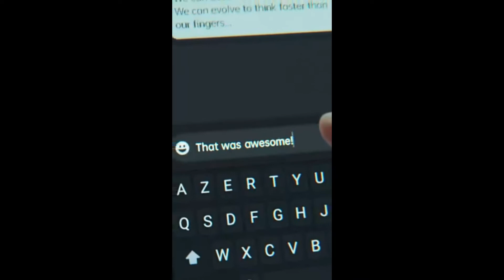OnePlus 10T 5g Review- Somebody That You Used to Know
This video is about OnePlus 10T review and it is looking more generic than ever. And that's by design. Oneplus 10T is ever best smartphone with 12GB RAM and 256GB Storage that looks awesome for smartphone users. OnePlus 10T is one of the best phone having such storage for storage lovers.